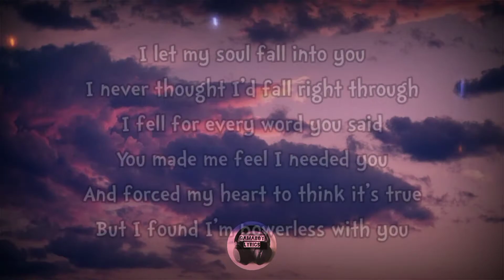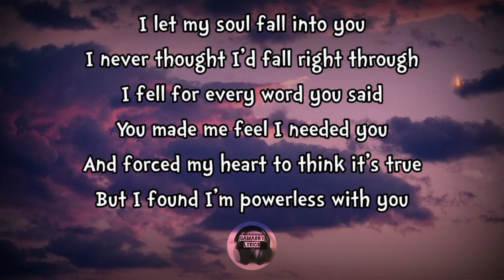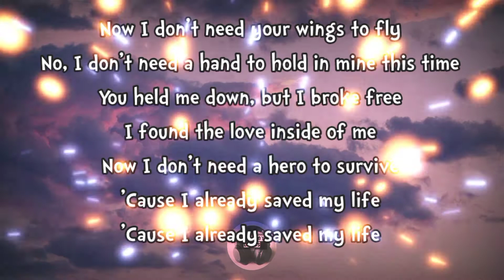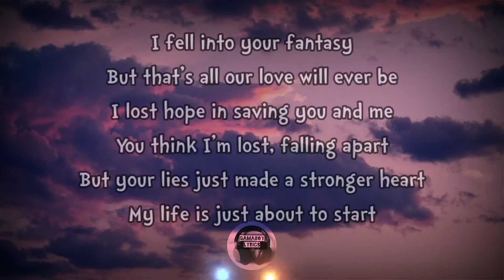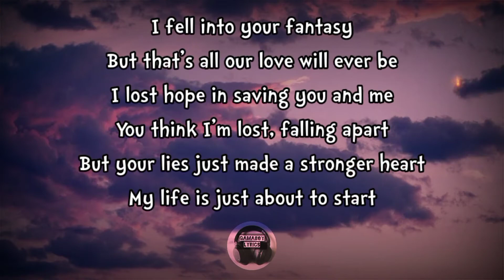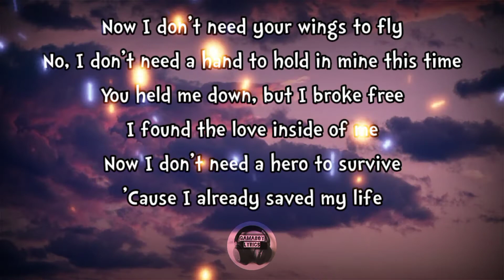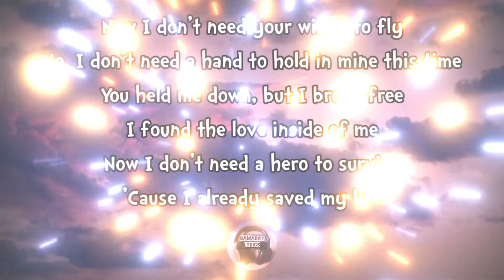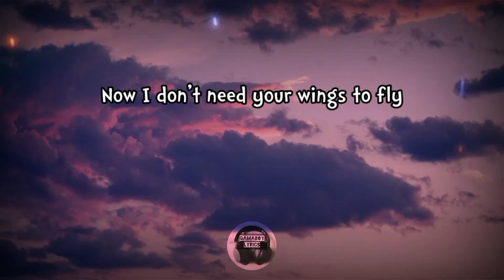Hero - Cash Cash ft Christina Perri ( full hd lyrics )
Hero lyrics
Hero Cash Cash Lyrics
Lyrics Hero
Hero Cash Cash ft Christina Perri
lyrics hero
hero lyrics